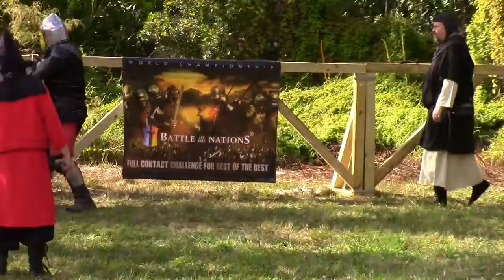sandra vs sem longsword